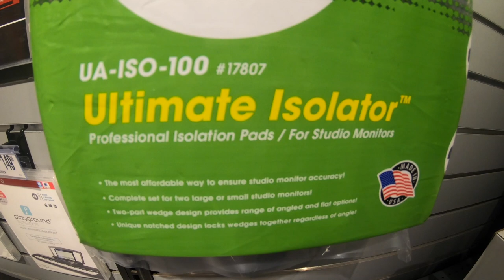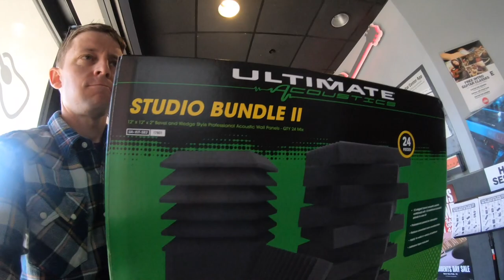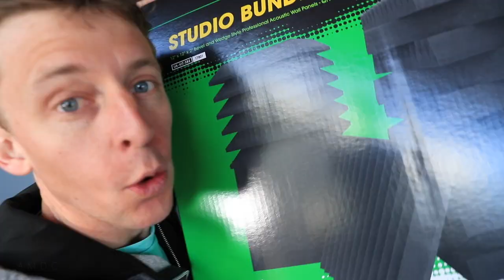SHOE-DIO and T-Shirt Updates | THANK YOU!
🔸My Shoe Size: 7.5 men's

A grand day in the shoe-dio. We are well on our way to making this shed into a well oiled machine for capturing high quality video and audio. Simple day today, catching up a bit after the epic mountain run yesterday on Pikes Peak. Excited for the weekend I must say! enjoy this vlog and yes we will be back tomorrow!

🔻SNAIL MAIL 🔻
USA

Seek Beauty
Work Hard &